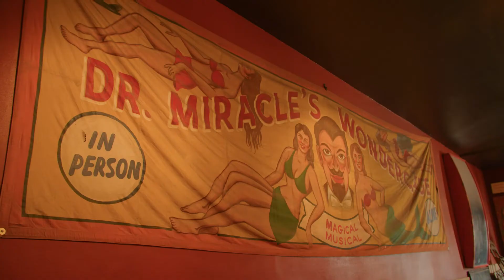"Ctrl+B" Coming to Qualtrics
Behind the scenes with host Brad Anderson (President of Products and Services at Qualtrics) to hear how the best companies create experiences, filmed straight from places with their own experience stories.